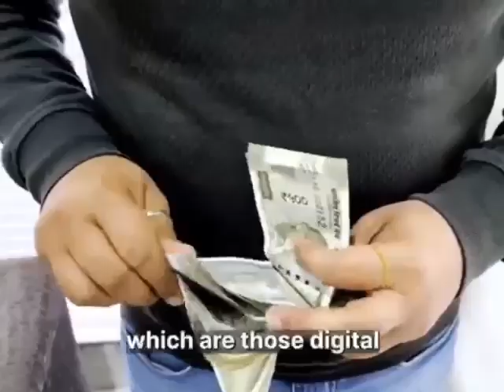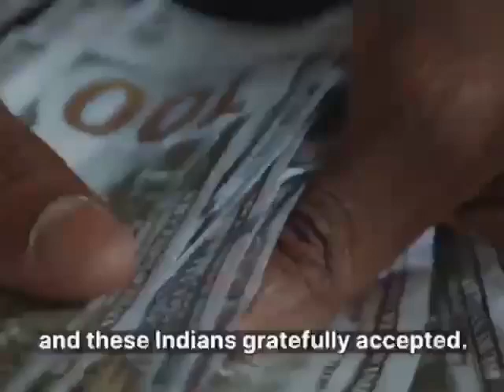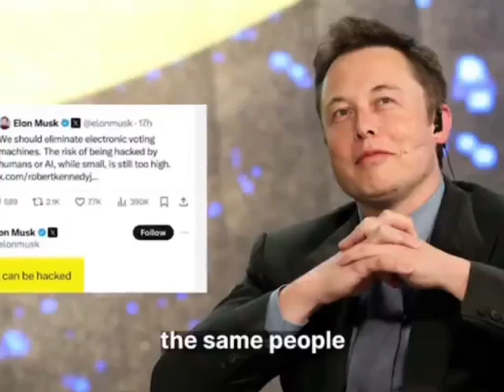interview American deep state arnab gos on india eyeopener?